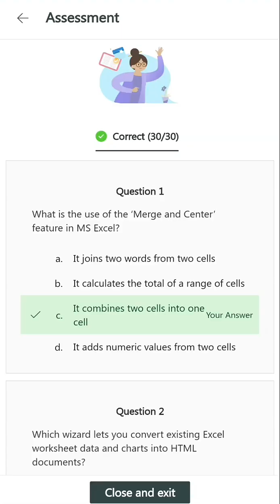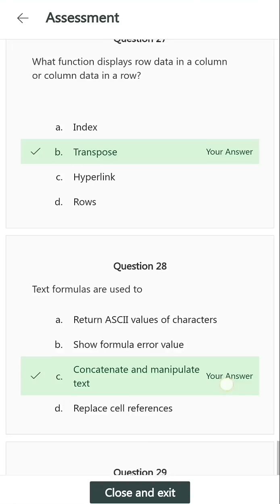Naan mudhalvan Microsoft excel Assessment Test Answers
Naan mudhalvan Microsoft Teams assessment test Answers
Naan mudhalvan Microsoft Word assessment test Answers
Naan mudhalvan Microsoft One drive assessment test Answers
Naan mudhalvan Microsoft word (Advance) Assessment Test Answers
Naan mudhalvan Microsoft Outlook Advance Assessment Test
Naan mudhalvan Microsoft Advance Sharepoint assessment test Answers
Naan mudhalvan Microsoft Excel advance assessment test Answers